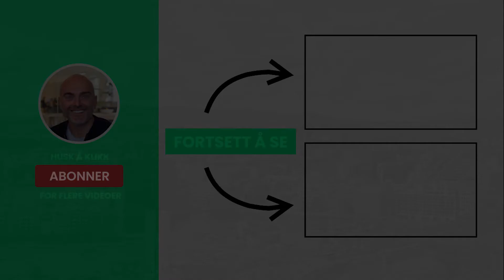Tar du regnskap selv?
Jeg tar ikke regnskapet selv. Ikke nå lengre. Men da jeg var i startfasen så gjorde jeg det.

Da hadde jeg god nytte av å bruke "Skatte-ABC". Det er er et oppslagsverk som gis ut årlig av skatteetaten. Bruk den i startfasen. Jeg synes ikke det var for komplisert da jeg begynte i det små.

Lykke til og husk at jeg heier på deg!

Vil du også leve av eiendom?

▽Ofte stilte spørsmål:
» Hvor rik er du? 100 mill
» Har du arvet? Nei
» Høy lønn? Nei, vanlig
» Viktigste egenskap? Er rasjonell med penger
» Hva bruker du penger på? 1.Eiendom, 2. Opplevelser 3. Friluftsliv
» Hva bruker du ikke penger på? 1.Bil 2. Dyr mat 3. Frisør 😊